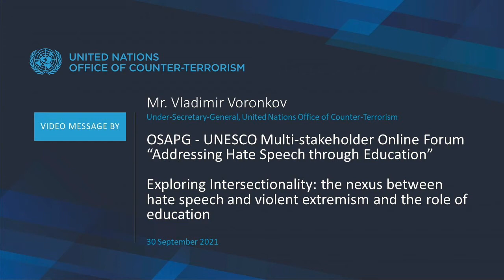Remarks by USG Voronkov, UNOCT, OSAPG- UNESCO Online Forum Addressing Hate Speech through Education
Remarks by Mr. Vladimir Voronkov, Under-Secretary-General of the United Nations Office of Counter-Terrorism at the UN Office on Genocide Prevention and the Responsibility to Protect (OSAPG) - UNESCO Multi-stakeholder Online Forum “Addressing Hate Speech through Education” - Exploring Intersectionality: the nexus between hate speech and violent extremism and the role of education